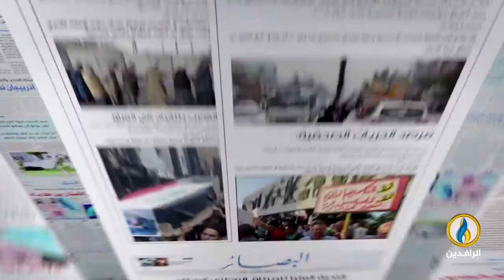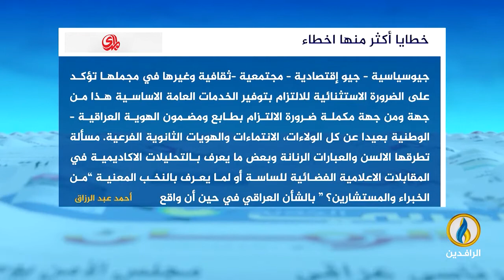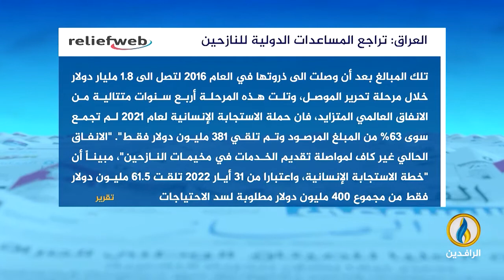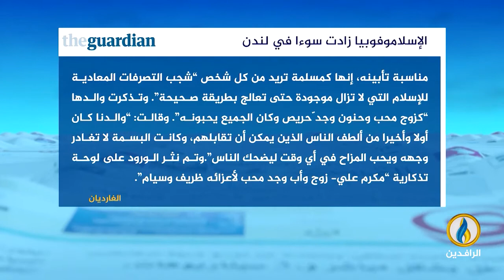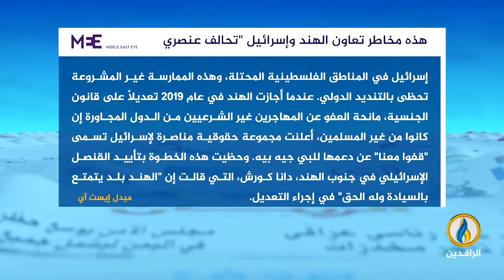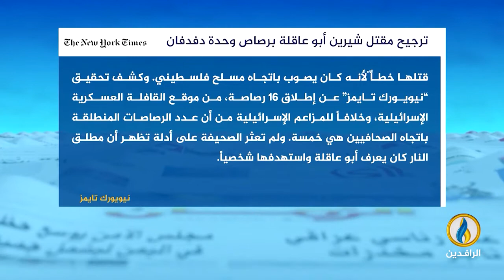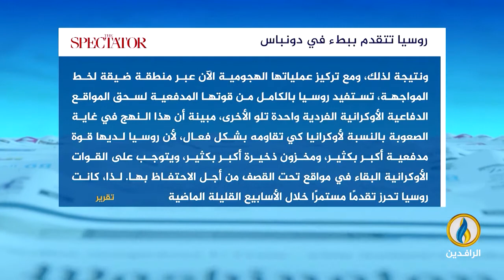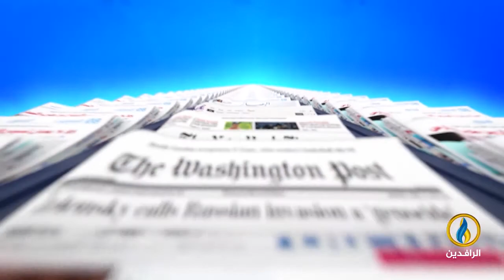صدى_الأقلام | 21 - 6 - 2022